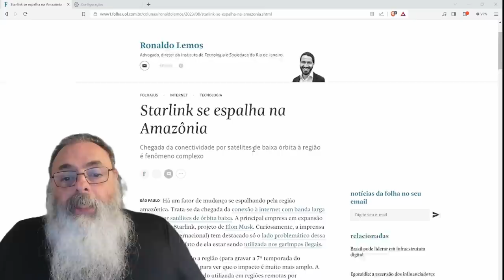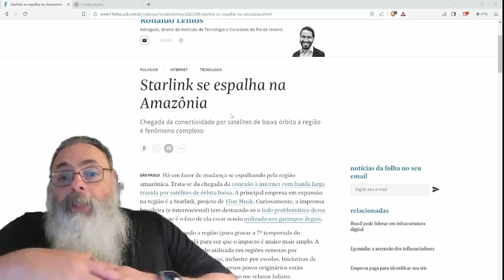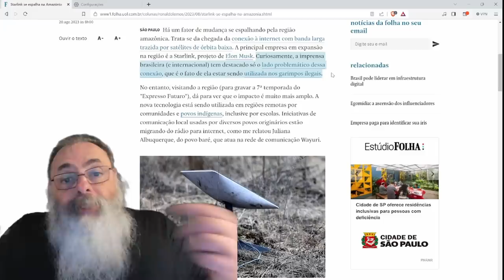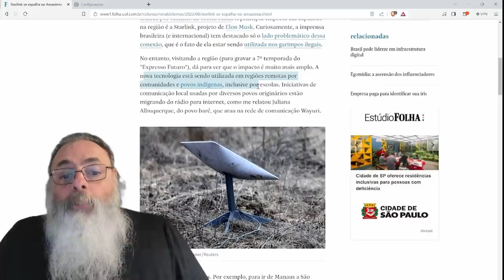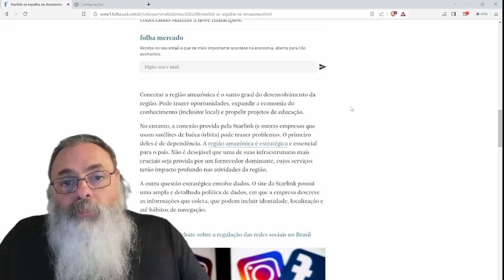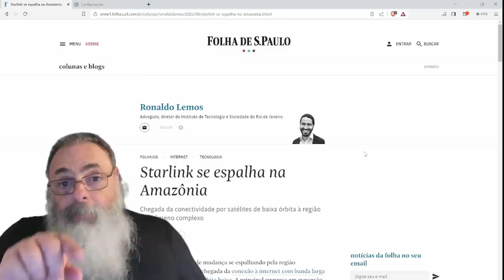STARLINK está gerando uma REVOLUÇÃO no AMAZONAS, é a INFORMAÇÃO DESCENTRALIZADA chegando na REGIÃO